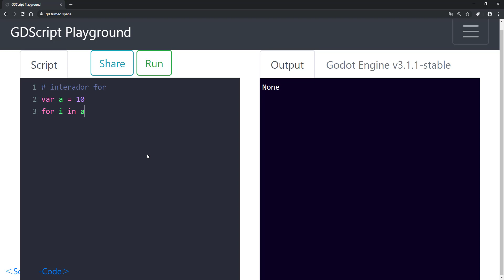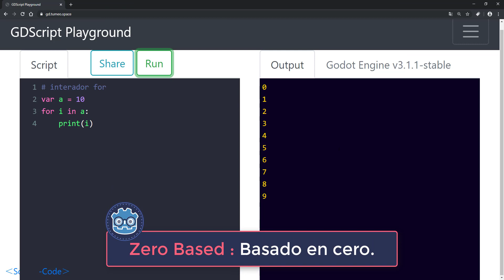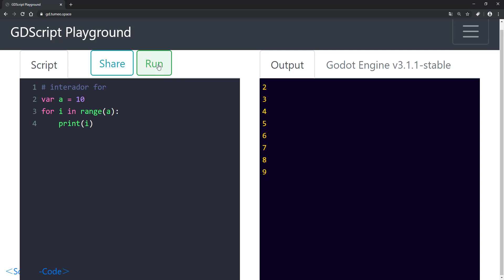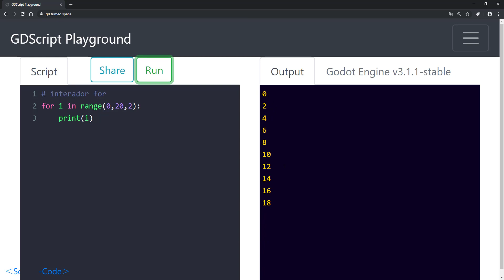Godot Engine tutorial en español - Clase # 4 - Iteradores: FOR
Enlaces acerca de mí!
Soy Irwin Rodríguez y me dedico a la programación desde el 2006, me gustan los videojuegos 2D pixelart así que en este canal me dedico a enseñarte a crear juegos de este tipo a través de tutoriales como los hace Adderly Cespedes, Alva Majo, Guinxu, etc. Si te gustan los juegos 2D pixelart estilo retro entonces suscríbete para que no te pierdas ninguno de mis videos.